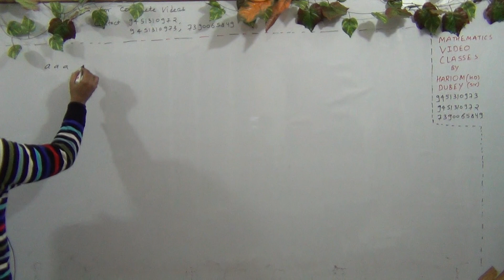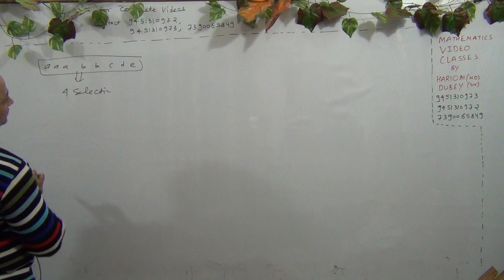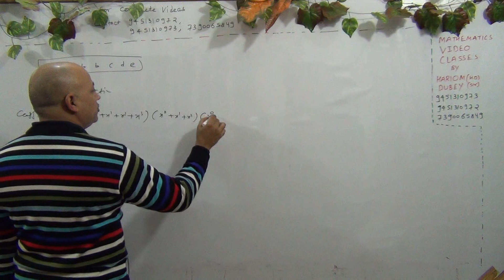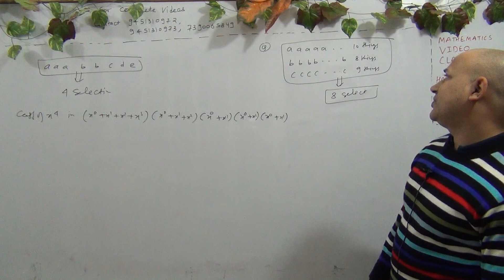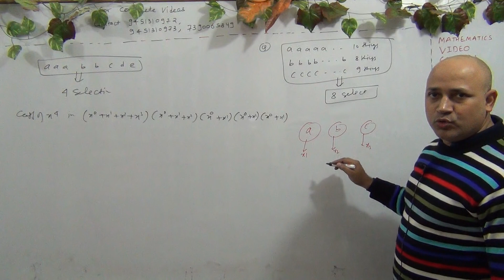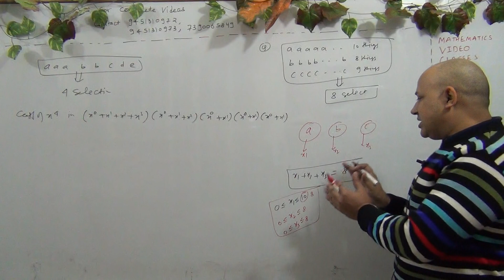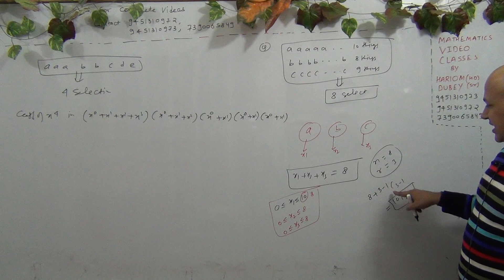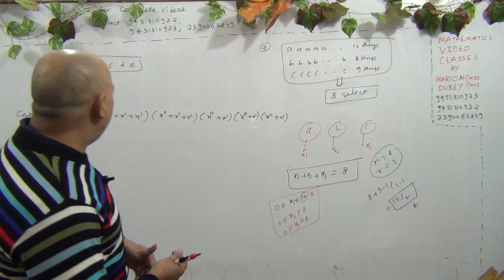Permutations and Combinations Jee Mains and Advanced (L-87)